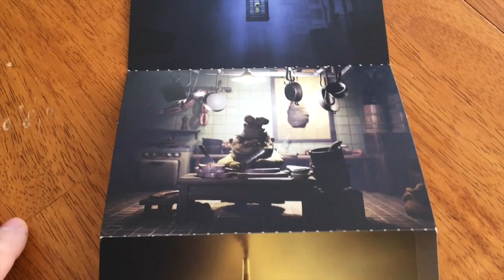UNBOXING : COLIS DE BANDAI NAMCO